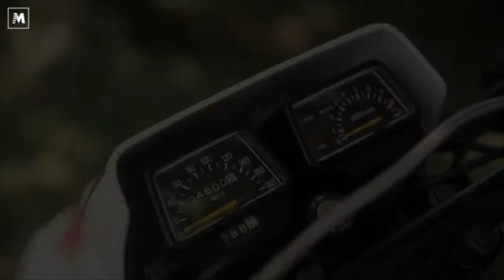ALLE ORE 22 RACCONTI DI VIOLA:HUGO SCONOCHINI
Il nostro appuntamento mensile con “Racconti di Viola” in compagnia di Giovanni Mafrici avrà un ospite d’eccezione.
Campione Olimpico, devastante con Virtus Roma e Bologna:Hugo Sconochini.

Idolo di generazioni e generazioni.

Golden boy del basket reggino.

Membro storico della Generazion Dorada componendo un quartetto tutto nero-arancio con Manu Ginobili,Ale Montecchia e Carlos Delfino.
Arrivato a Reggio giovanissimo in compagnia di Jorge Rifatti e De Simone.
Intervista storica e passionale.
Dall’arrivo a Reggio alle medaglie.
Da Campanaro a Carlo Recalcati.
Da Manu al Padel.
Dal canestro del Righi alla Toyota “fuori-strada”.
.Il video sarà presente sulla nostra pagina social e sul nostro canale YouTube.